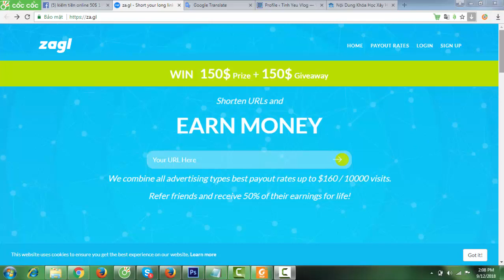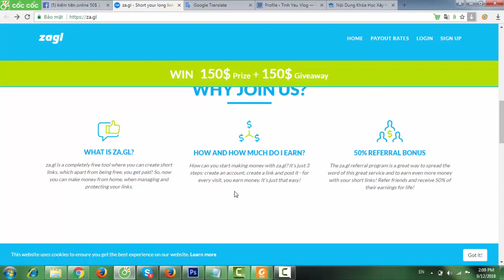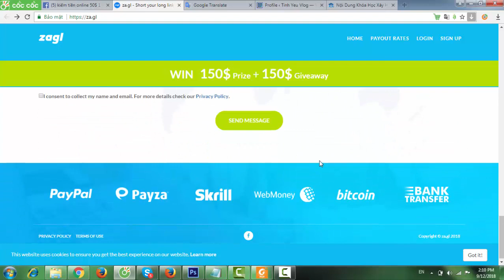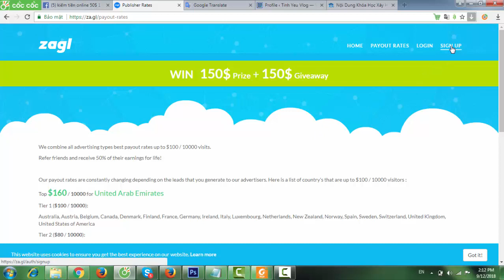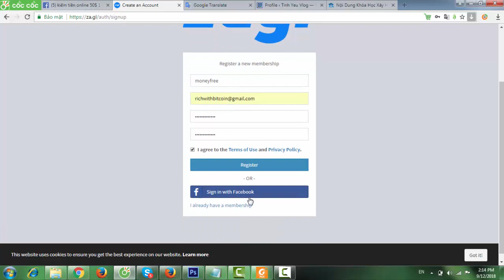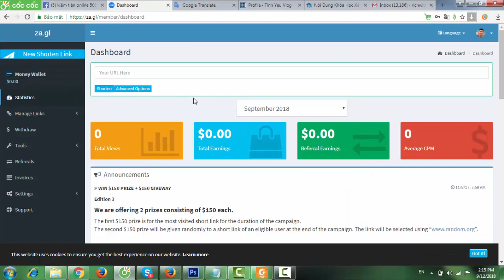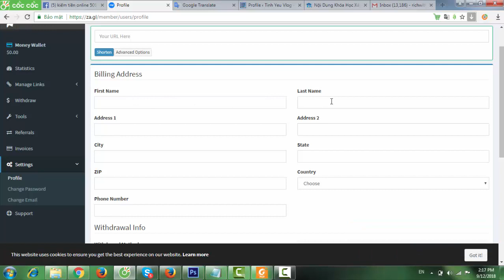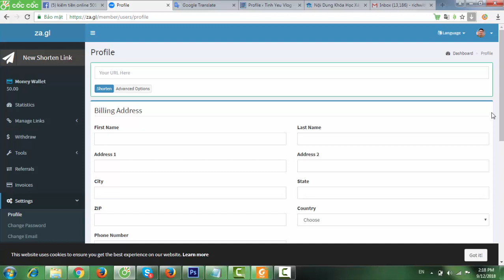Za.gl LÀ GÌ ? KIẾM $10 - $15 DỄ DÀNG HÀNG NGÀY CÙNG ZA.GL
Za.gl là gì ?

Hôm nay mình xin chia sẻ với các bạn cách kiếm $10 - $15 hàng ngày dễ dàng cùng Zagl

Tình Yêu Vlog Xin kính chào quý vị và các bạn !  Kênh Tình Yêu Vlog : là kênh chia sẻ về niềm đam mê yêu thích của những người sáng tạo nội dung làm Vlog: chia sẻ kinh nghiệm về bài học cuộc sống, cuộc đời, giúp nhau cùng tiến tới những điều tốt đẹp, cuộc sống hạnh phúc như mong muốn. Mong quý vị và các bạn xem video Ủng Hộ em bằng cách : Subscribe, LIKE, SHARE, COMMENT giúp em có động lực chia sẻ nhiều video hay và chất lượng hơn nữa ah. Xin chân thành cảm ơn quý vị và các bạn đã Ủng Hộ.